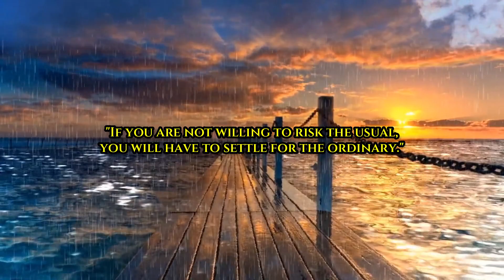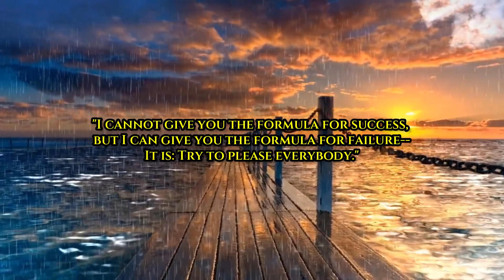Inspiration Quotes About Success That Will Inspire You Till Your Old Age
This video is all about Inspiration Quotes About Success That Will Inspire You Till Your Old Age